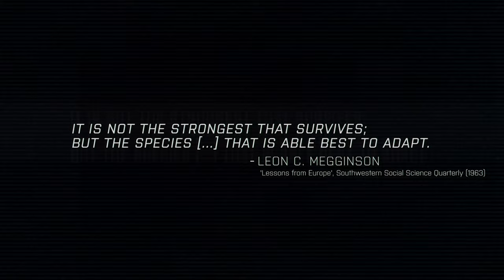Glorious Ambush || ARMA 3 - [Exit Strategy]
ARMA 3 has proven itself to be quite an amazing experience so far and this particular mission offered an extreme sense of satisfaction after setting up the most glorious ambush.

Mission: Exit Strategy
AMRA 3 Singleplayer

(had to re-upload since the last one had a few audio issues)